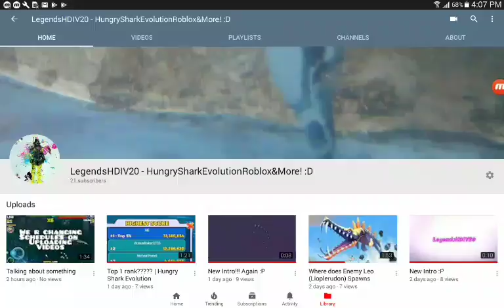Thank uuu so so Much foŕrrrrrrrrrr 21 subscriberssssssss